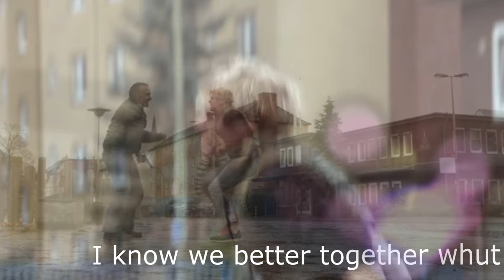~*~ We Are Young, Wild & Free~*~ Cobra 11 Tribute~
Ein Alarm für Cobra 11 Tribute :)
Hatte einfach lust auf das Video weil ich Paul Renner alias Daniel Rösner mega cool finde als Schauspieler und ich es total Klasse finde, dass der nun bei Cobra 11 dabei ist. Danke dafür, deswegen hab ich endlich die Serie mal wieder angefangen :D
Zusammen mit meiner Lieblingsband, K-PoP also B.A.P als Titelhinterlegung haha~ Als ich das Lied hörte, hatte ich sofort das Video im Kopf und wusste, dass ich es einfach umsetzen muss, es passt so super gut

Videomaterial: Alarm für Cobra 11 (Serie)
Song: B.A.P - Young, Wild & Free